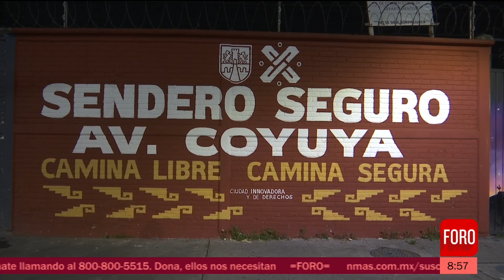Violencia contra mujeres: Gobierno anuncia senderos seguros en CDMX - Sábados de Foro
El Gobierno de la CDMX busca garantizar la seguridad de las mujeres en la capital a través del programa: “Senderos Seguros, Camina libre, Camina segura”.